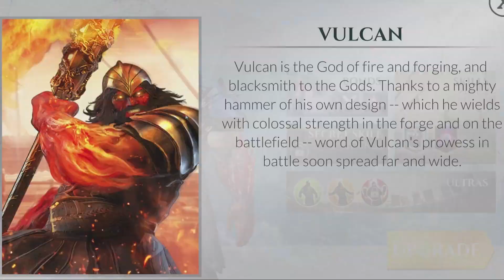Gods of Rome: Unlocking New gods!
In this video, you'll see the Greek and Roman gods such as Zeus, Hades, Vulcan, Atlas, Medusa, Spartacus the gladiator, and many more from the most powerful gathering of fighters the world has ever seen.

In this video, undertake your journey with me as I battle through the ancient world's most incredible locations – Mount Olympus, the ruins of Pompeii, the Coliseum, and many more.

In this gameplay video, we will be exploring exciting world maps where formidable new opponents wait to challenge the fighting skills…

If you are interested in the history of Rome or like playing such good graphics and intense games, begin your quest with me to defeat the dark demon Tenebrous, an ancient evil who has unearthed the artifact known as the Chaos Vessel. As he threatens to enslave the world’s greatest warriors with its power, only the mighty summoners known as "The Ascenders" can rise up against his new regime.